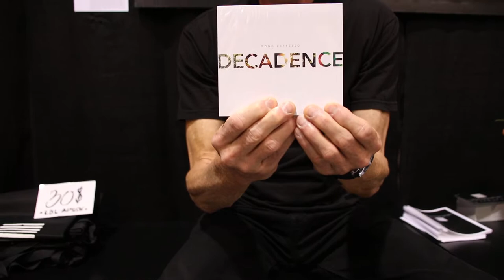New bass guitar project with Tao Guitars and the Gong Expresso album release dates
The digital release of “Decadence” by Gong Expresso is available worldwide today on over 90 digital platforms! Thanks to all at The Orchard!
24/7
7digitall
Altacom
Amazon Digital Services Inc.
Amazon DOD
AMI Entertainment
Anghami
AWA
Beatportt Digital Download Network
Bleep
Boomkat.com
BounDEE (Space Shower)
Classical Archives
Dailymotion
Dubstore
eMusic
fizy
Flipagram
Google Play Music
Grammofy
Hardwax
HD Tracks
Hip Digital Media Inc
iHeartRadio
iMusica
InternetQ SA dba Akazoo
Juno Records
KKBOX
Leapfrog Enterprises Inc.
Library Ideas / Freegal
MediaNet
Microsoft Zune Music (music videos)
Mix'n'Burn
Mobizone
Mondia Media
MONSTAR LAB, INC.
Napster
Naxos
Neowiz Bugs
Neurotic Media - Music That Moves
Next Music (Pty) Limited
N-Music
OnMobile Global Limited
Pandora Media, Inc.
PCM Technologies
Presto Classical
ProStudioMasters
Psonar Limited
Qanawat
Qobuz
RealNetworks
Red Touch Media
Saavn music
Shazam
simfyafrica
Slacker
SoundCloud Go
Taihe Music Group
Telecom Italia S.p.a
Tencent
TIDAL
TouchTunes
Track Down
Traxsource
Turkcell
Türk Telekom
UMA
Vervelife
Vevo
Vodafone TR RBT
Xbox Music (Groove)
Yandex LLC
Yonder
YouTube Music
Zed